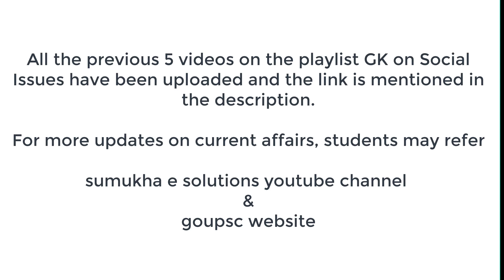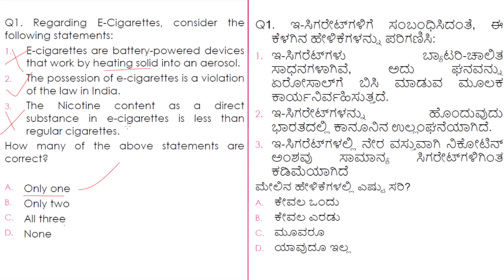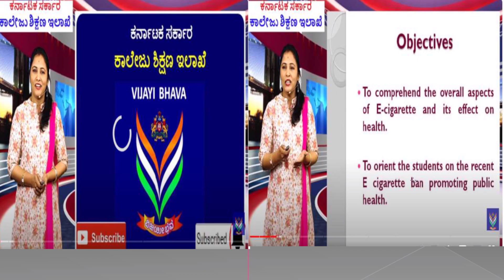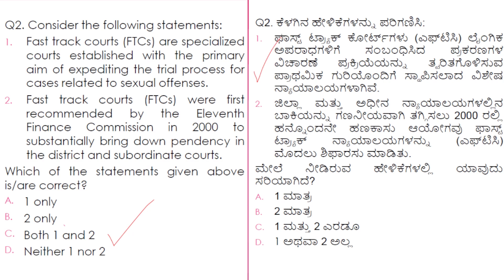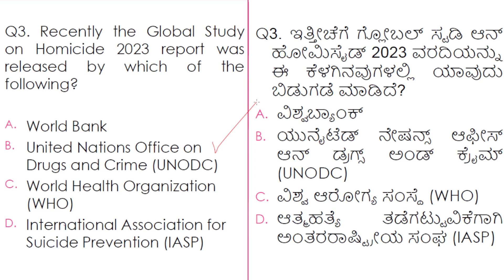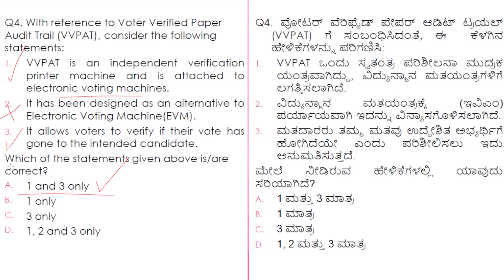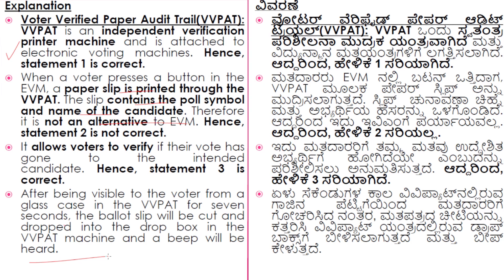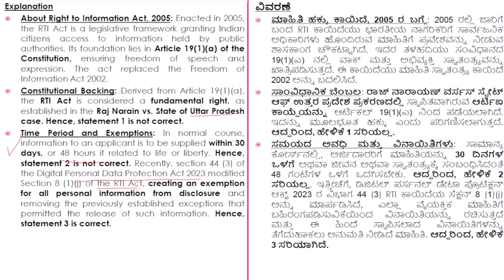Top MCQs on Important Social Issues| UPSC & KPSC(Prelims)|SSC|PSI|RRB Competitive Exams| Dr Sumana B